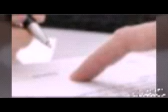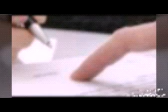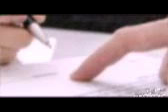Lei de Execução Fiscal _ 6.830/1980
Tópicos importantes da Lei de Execução Fiscal